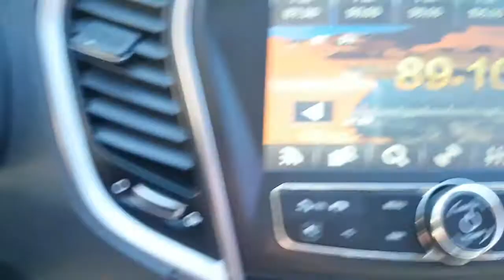2013 SANTAFE DU045391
2013 SANTAFE DU045391